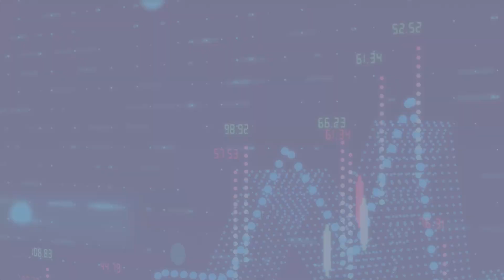Finance Contests | Pass Ya Fail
Participate in your favourite finance-related contests and get a chance to win exciting prizes.

Participate in your favourite contests now at passyafail.com